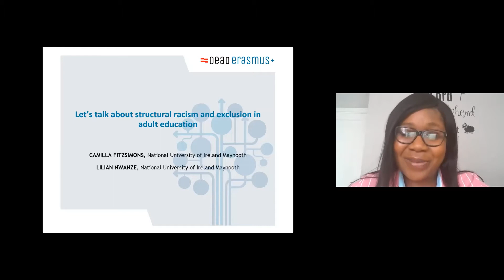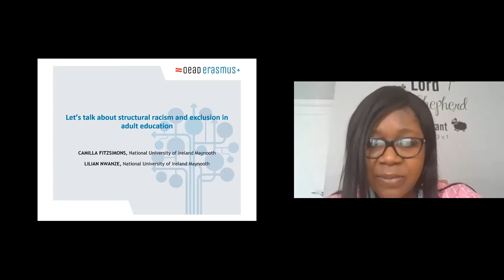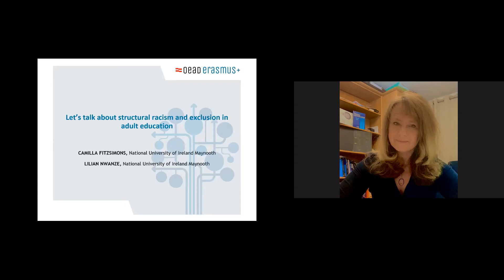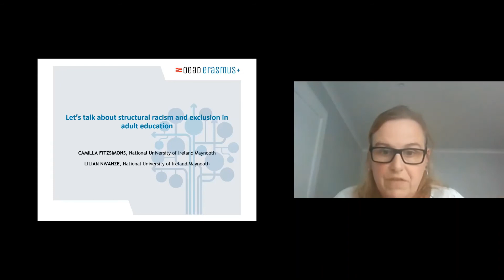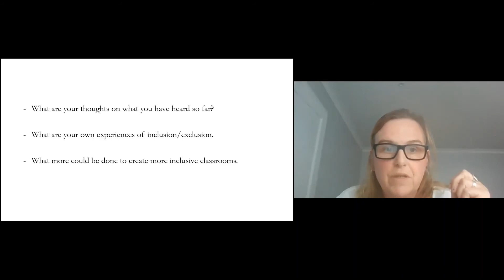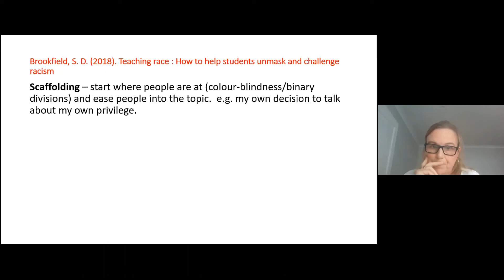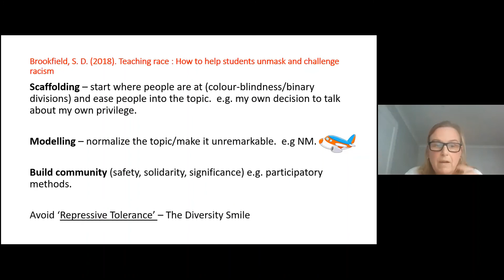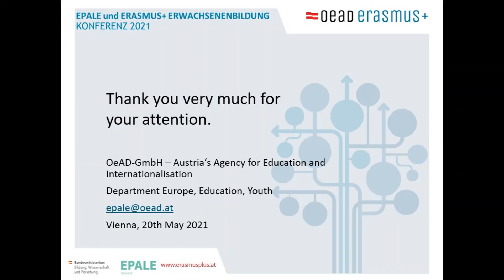EPALE & Erasmus Conference 2021: Let’s talk about structural racism and exclusion in adult education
Camilla Fitzsimons and Lilian Nwanze from the National University of Ireland Maynooth gave a fascinating perspective into structural racism and exclusion in adult education to over 150 participants from all over Europe at the EPALE and Erasmus+ 2021 conference.